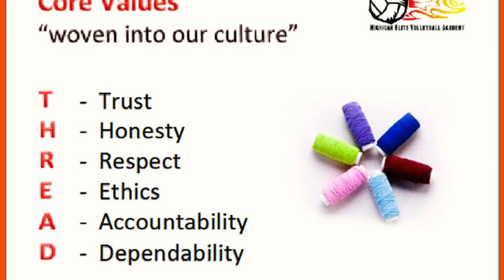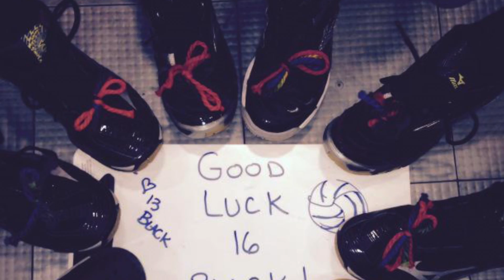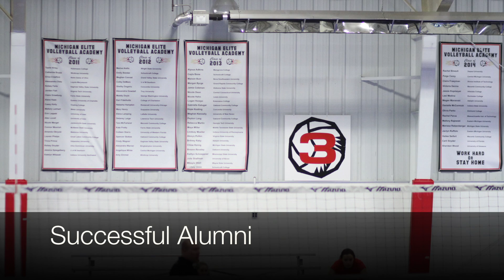JVA Club of the Month Michigan Elite VBA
April 2015 JVA Club of the Month is Michigan Elite Volleyball Academy.